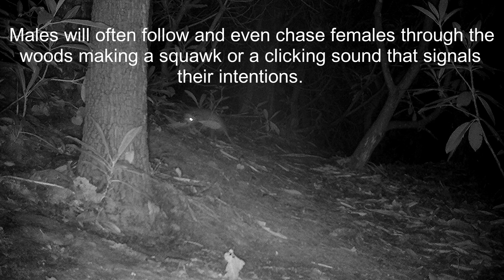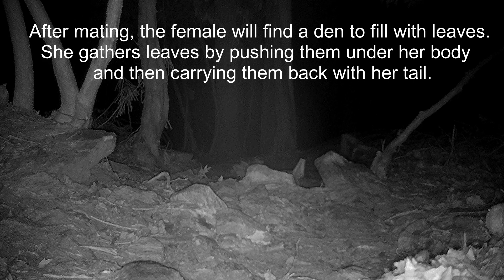Weird possum mating and nesting behavior!